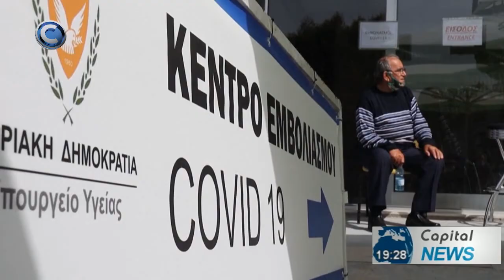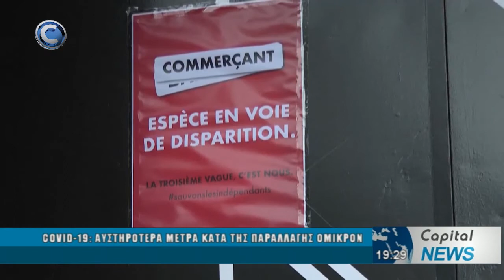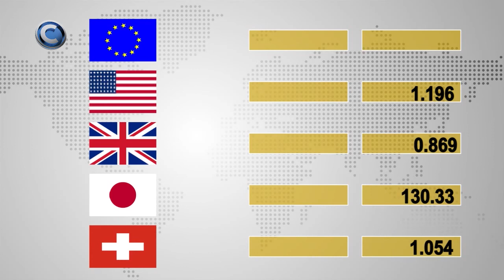ΚΕΝΤΡΙΚΟ ΔΕΛΤΙΟ ΕΙΔΗΣΕΩΝ 07/12/21